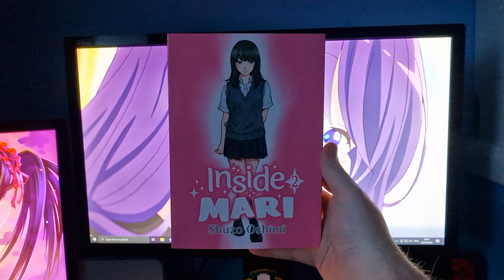Inside Mari - Volume 2 (Manga Review)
Today I take a look at the second volume of Inside Mari, a manga by Shuzo Oshimi.

Synopsis:
It is becoming clear to Isao and Yori that finding Mari is going to take more time than expected. As the two continue their search they'll have to cooperate, despite their contrasting personalities, to preserve Mari's social life.
[Source: DENPA]